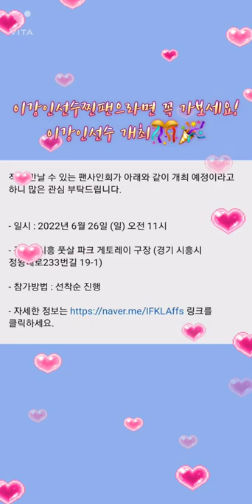한국무사히 귀국한 이강인선수 기성용선수와 급만남⚡